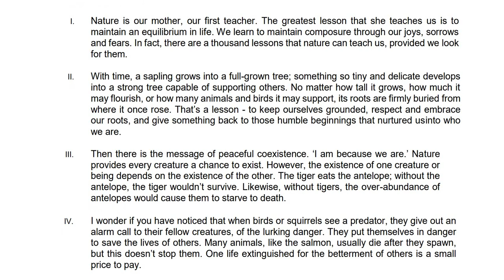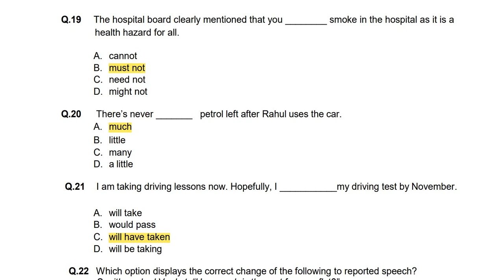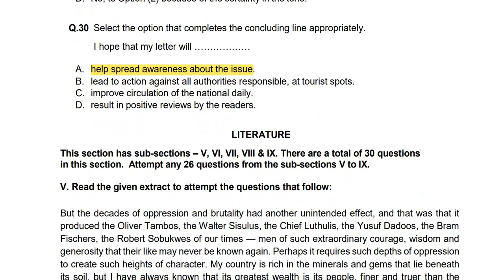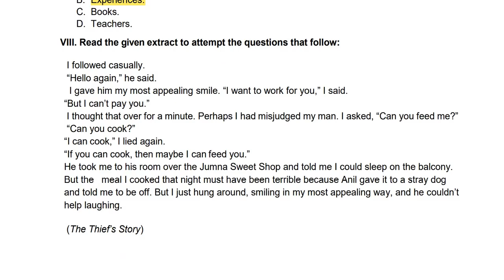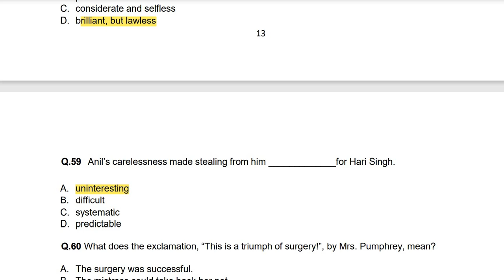English Class 10 English Sample Paper Solutions 2021-2022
1)Term 1 sample paper
2) Term 1 class 10 sample paper
3) Class 10 Term 1 English Sample Paper

class 10 english sample paper 2022 solution CBSE board
class 10 english sample paper 2021 solution
solution of sample paper class 10 2022
class 10 english sample paper 2021 solution in Hindi
sample paper solution 2022 english class 10
class 10 science sample paper solution
solution of sample paper class 10 2021 English
class 10 english sample paper solution
class 10 english  sample paper with solutions 2022